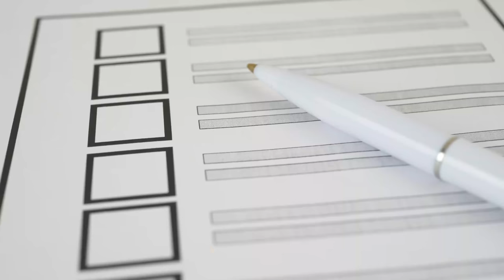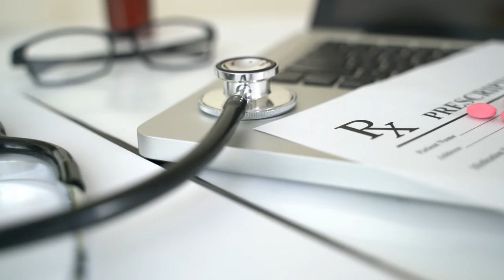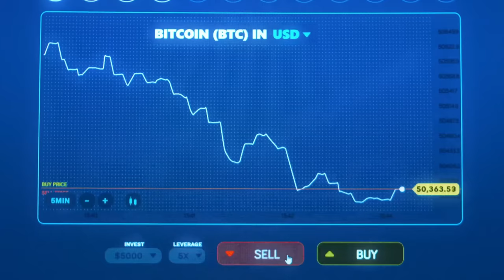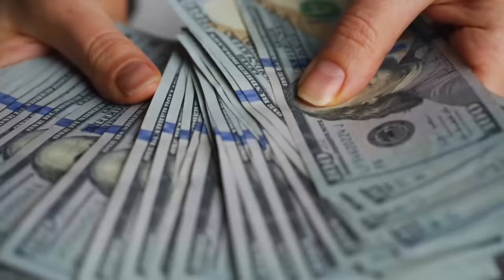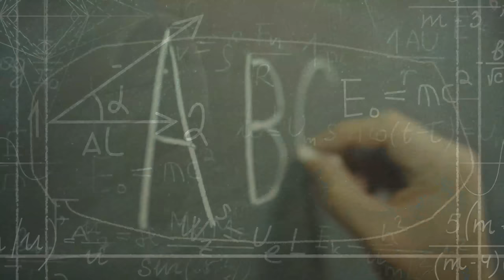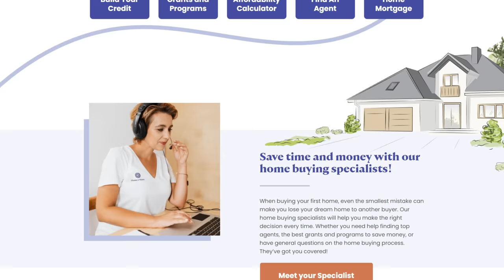10 Reasons Everyone Is Moving To Sarasota, Florida.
10 Reasons Everyone Is Moving To Sarasota, Florida.

Today we are looking at why so many people move to Sarasota, Florida and buying real estate. After my last video about places to move to Florida, I got a bunch of emails and DMs about NOT looking close enough to Sarasota. One of the DMs I got was from a girl I went to HS with who retired early to Sarasota. She’s been there 7 years. She went over all the reasons she and the people she knows moved to Sarasota. I also ran a survey and a lot of the things she said showed up on that.
Sarasota is along the Gulf Coast in the state of Florida with a population of 54,842. They have only had one decade where they lost a little population in 2010.

   Today we are looking at the reasons people keep moving to Sarasota, Florida.

1) Watch the videos all the way through
2)Watch a suggested video from this channel at the end of video

World According to Briggs
  Mailing Address:   World According to Briggs
                                 20449 SW Tualatin Valley Hwy
                                 # 354